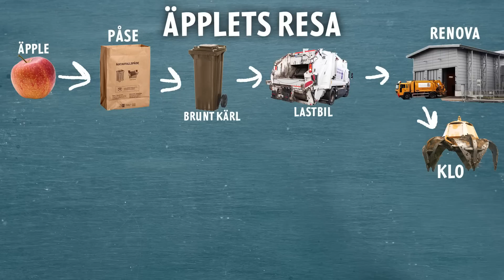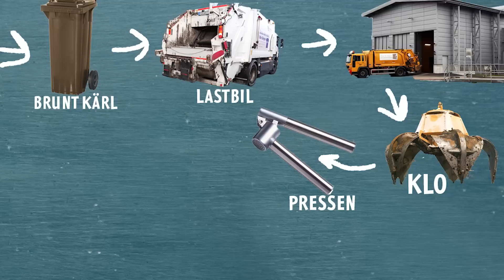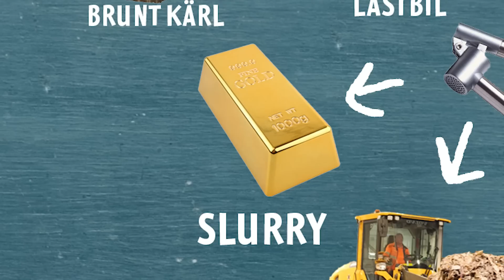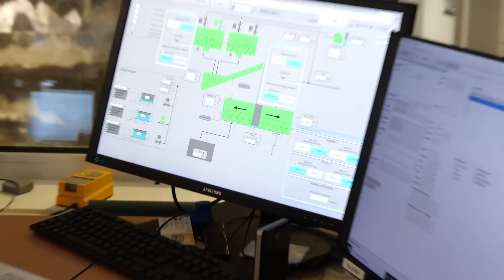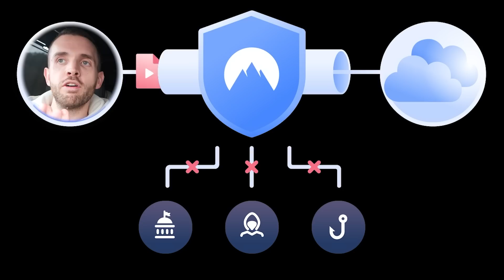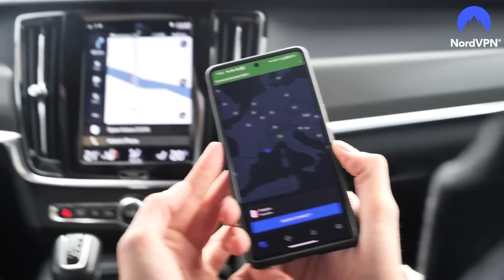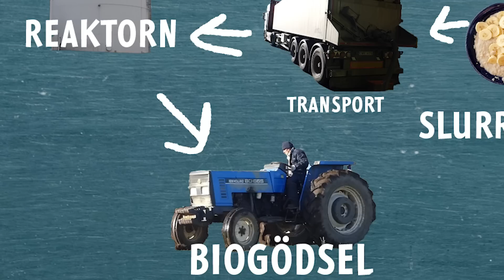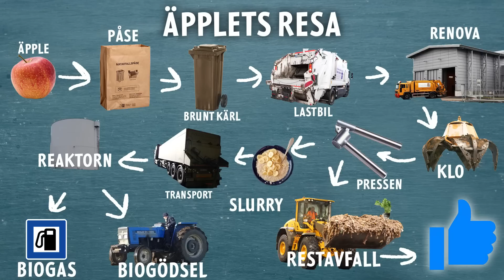Detta händer med maten du slänger!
I samarbete med NordVPN.

Få ett exklusivt NordVPN-erbjudande här ➼ Det är riskfritt med Nords 30 dagars återbetalningsgaranti!

I dagens klipp undersöker vi vad som händer med matavfallet du slänger.
Bränns skiten?
Komposteras den?
Eller blir den en grå soppa som sen driver bussar?

Tack till Renova och Peter för att vi fick filma!

Företag?

Förslag?
Kommentera på videon